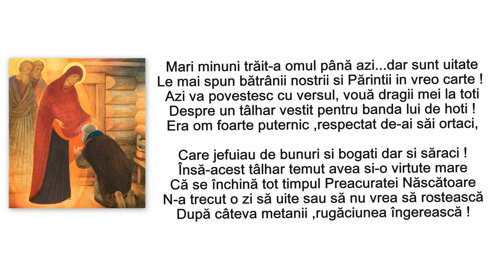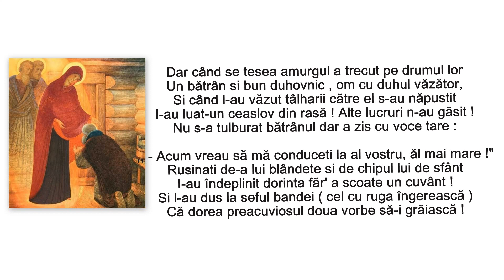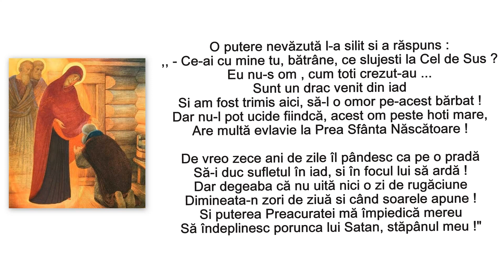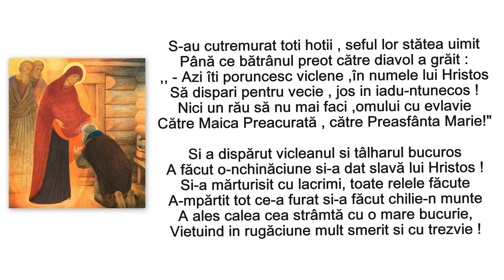TÂLHARUL SI CUVIOSUL - de Eliana Popa